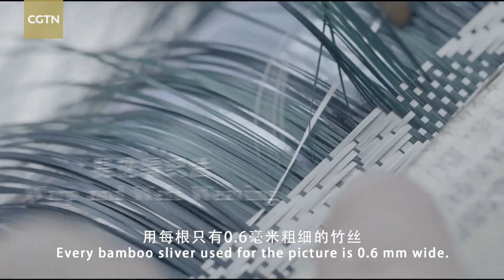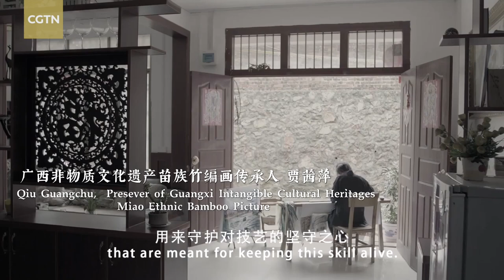Miao bamboo picture: Wisdom and craftsmanship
A variety of bamboos are used to create intricate patterns using the warp and weft weaving technique. Please enjoy!